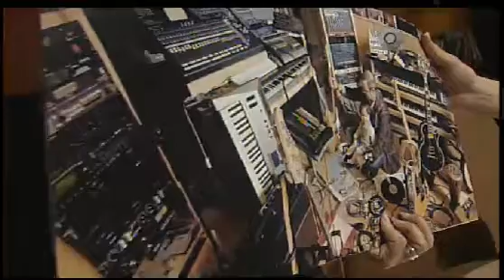El timpano 4